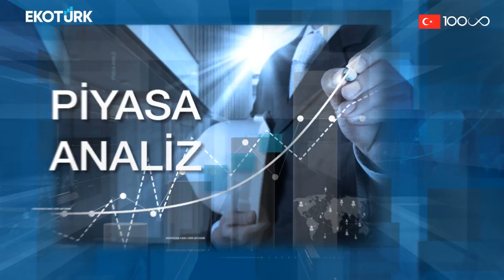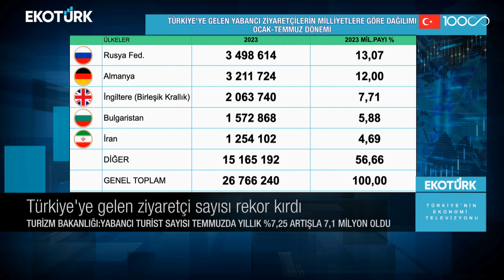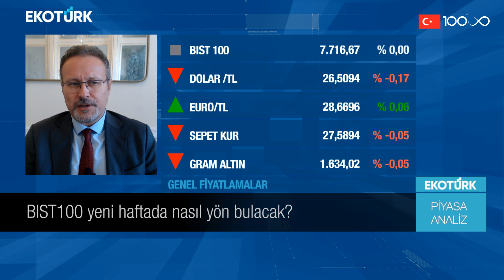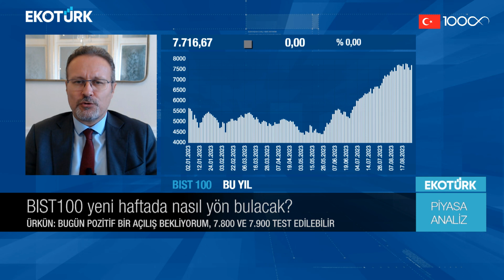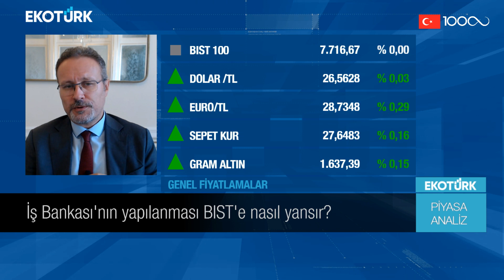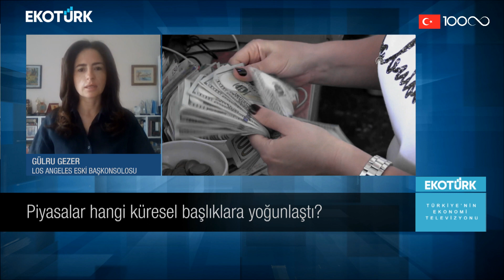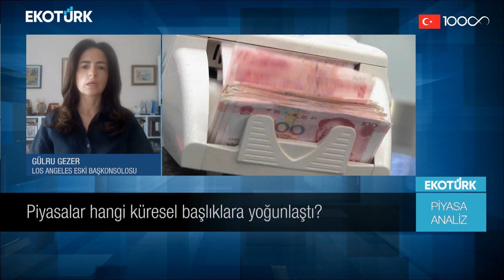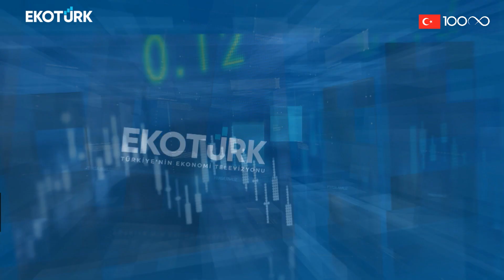Bist100 yeni haftada nasıl yön bulacak? | Melis Kobal | Piyasa Analiz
Piyasa-Analiz'de Melis Kobal'ın konukları; Barış Ürkün ve Gülru Gezer  piyasadaki son gelişmeleri Ekotürk TV canlı yayınında aktardı.